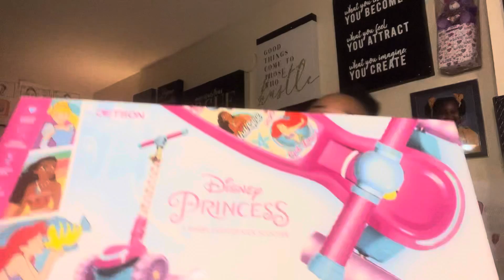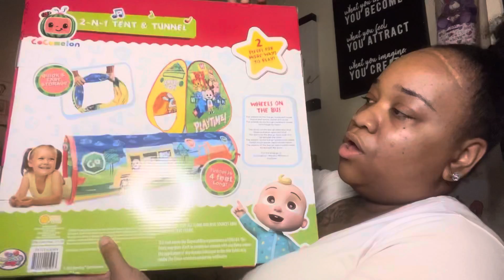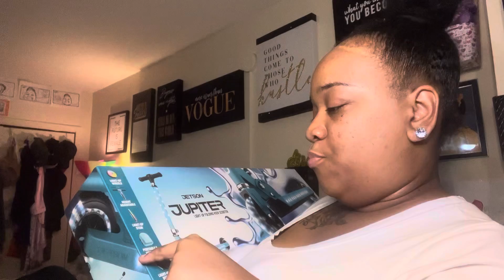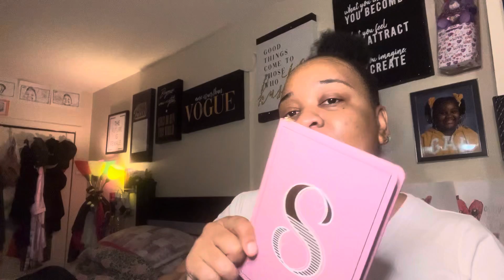VLOGMAS DAY: 5 WHAT I GOT MY SOME OF MY NIECES AND DAUGHTER FOR XMAS